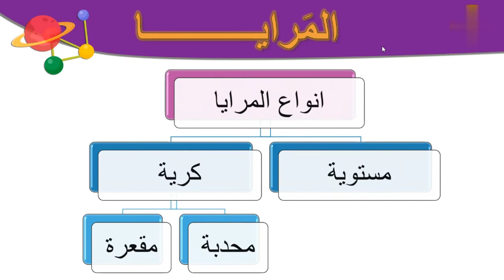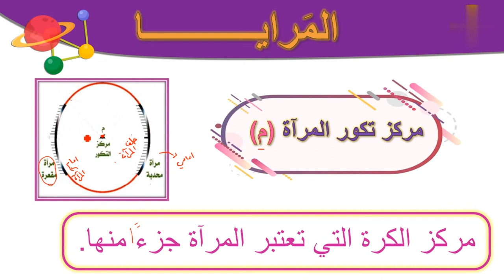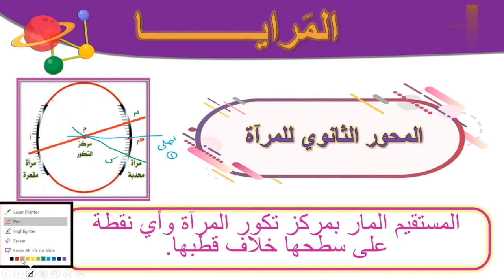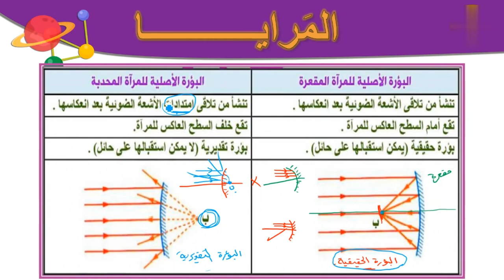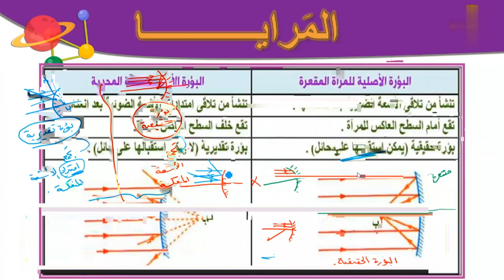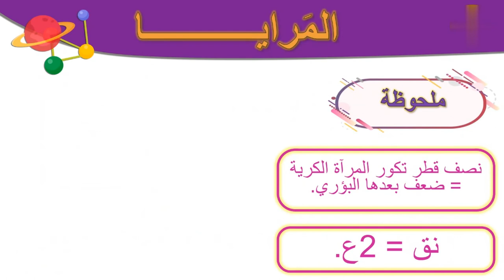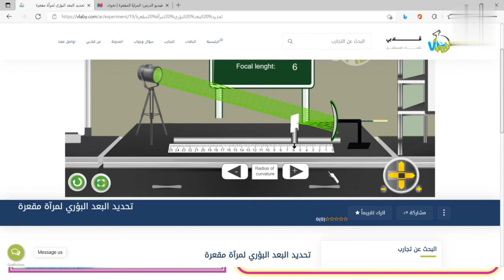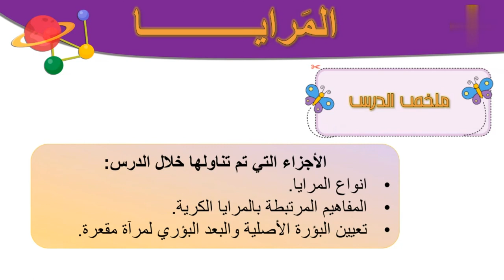علوم | الصف الثالث الاعدادي | الترم الاول | المرأيا(2)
سننشر تسجيلات حصص منصة البث المباشر